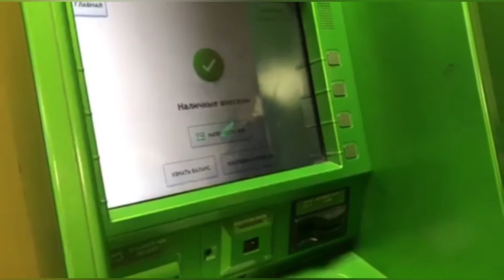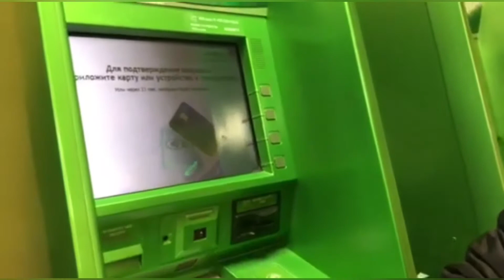A Garden on Springtime || Volokolamsky District Moscow